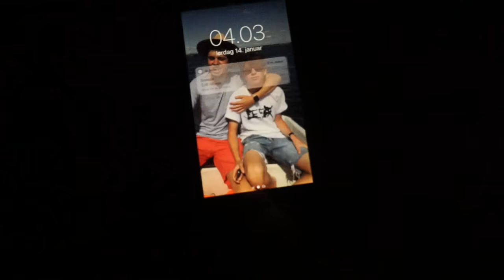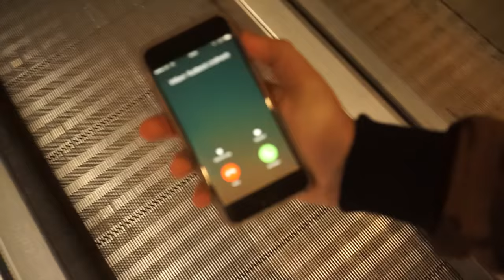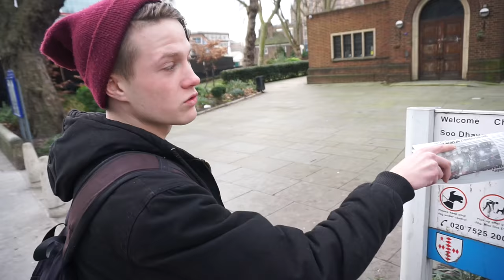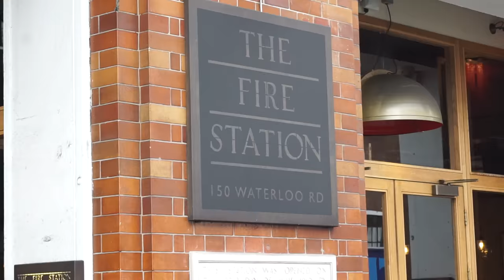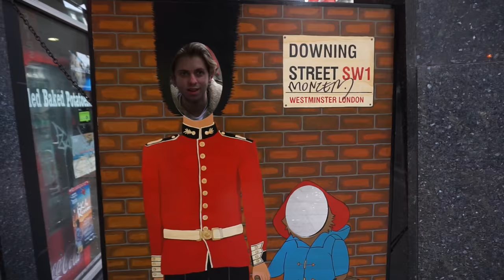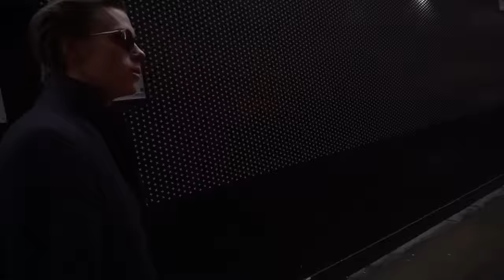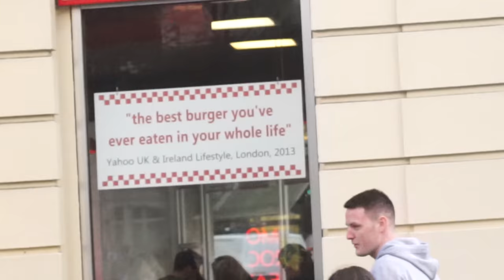REJSER TIL UDLANDET VLOG (BIRTHDAY SUPRISE)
Jeg havde fødselsdag for ca 3 måneder siden, og fik en gave af 2 af mine venner. Like hvis videoen var underholdene. Skriv også lige hvis i vil have flere vlogs!

Mest efterspurgte spørgsmål:

- 18 år, har fødselsdag d. 10/10

- Sony a5100